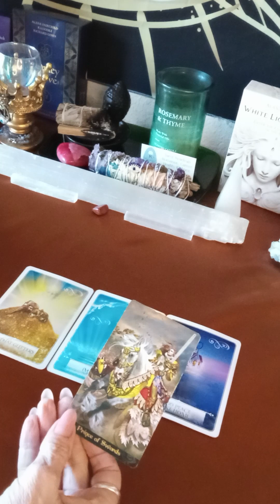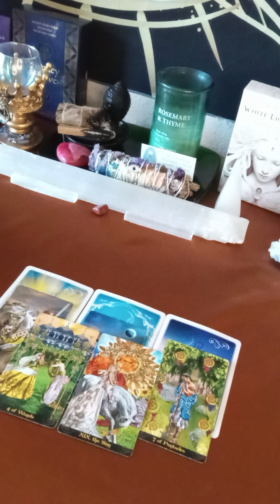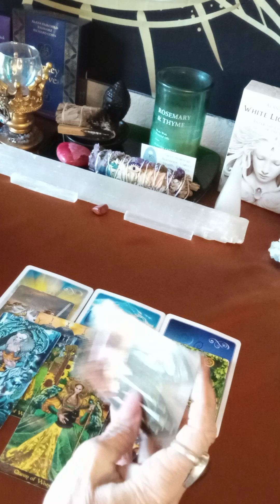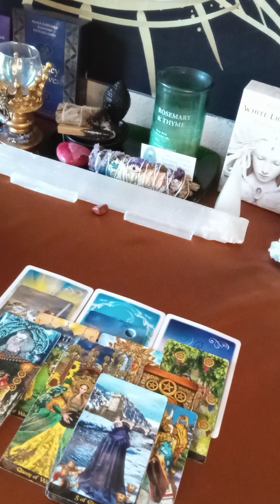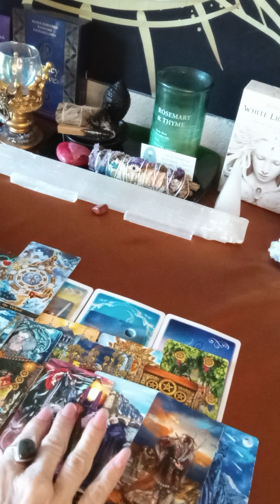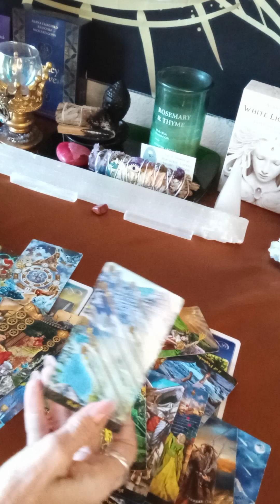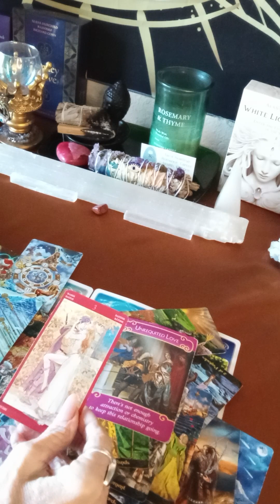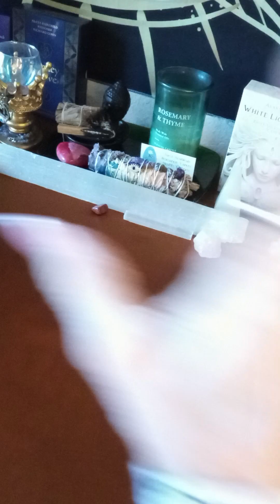GUESS WHO WAS STEALING 🧿 YOUR OPPORTUNITIES, & BLESSINGS?The Low Down#collective